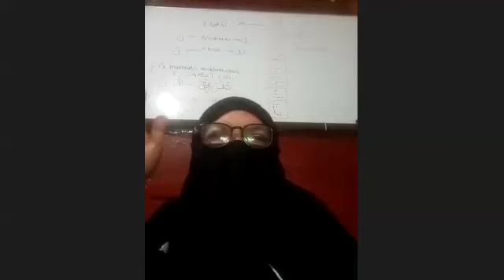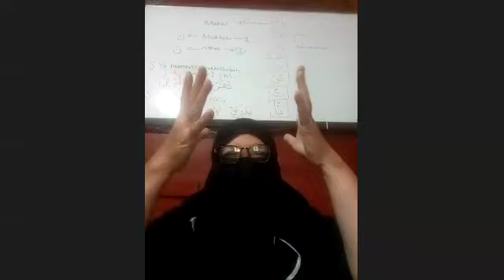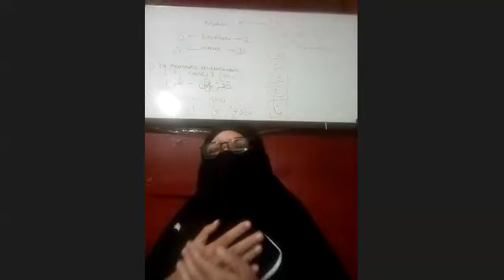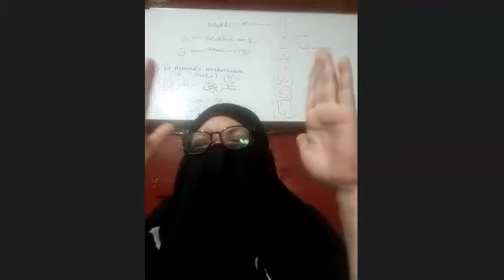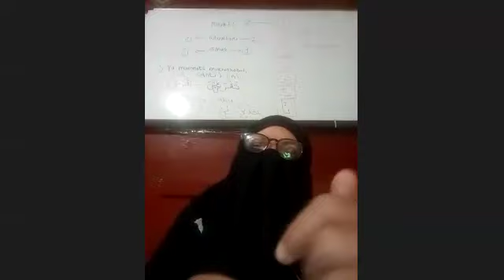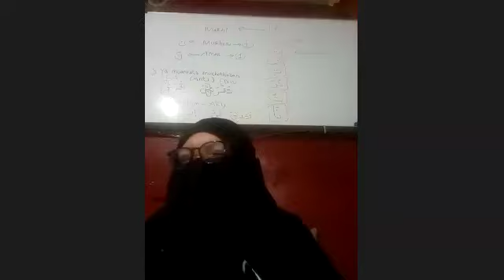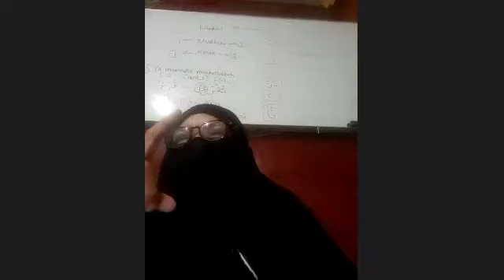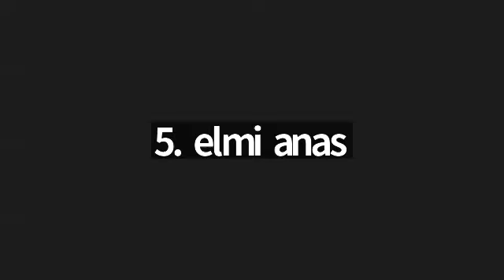Hafalan Surah Al-A'la Bersana Ustadzah Neng Mulyati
Kelas hafalan Qur'an (kelas umum)